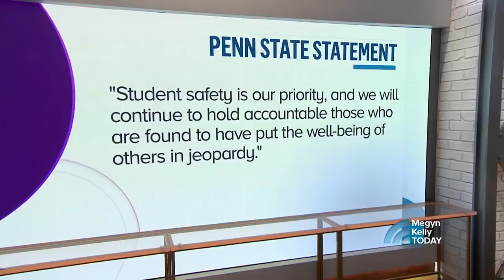DA On Penn State Hazing Case: 'We Can Show Every Moment Of The Night' | Megyn Kelly TODAY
A video from inside a Penn State fraternity house that was allegedly deleted has been recovered, leading to new criminal charges in the alcohol-fueled death of pledge Timothy Piazza. On Megyn Kelly TODAY, Stacy Parks Miller, district attorney for Centre County, Pennsylvania, says, “We can show every moment of the night.”